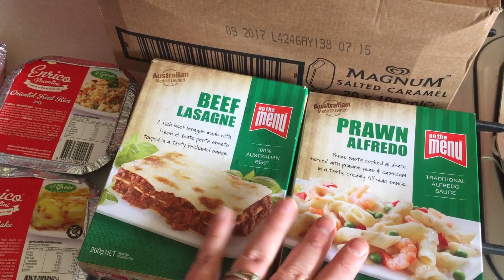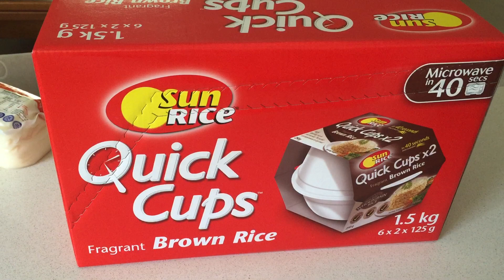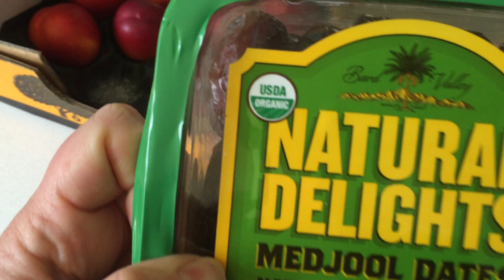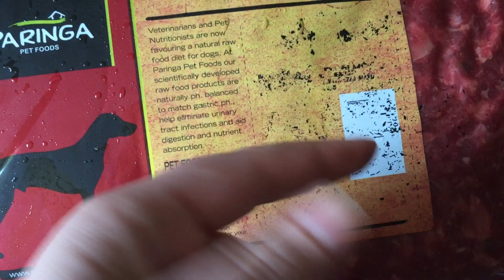Not so healthy Australian Sara Lee and Costco Grocery Haul